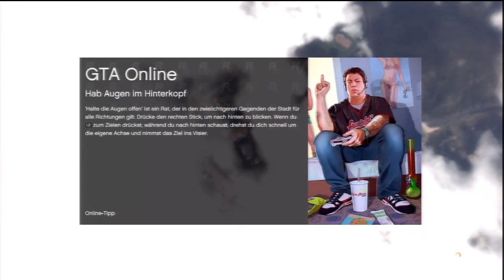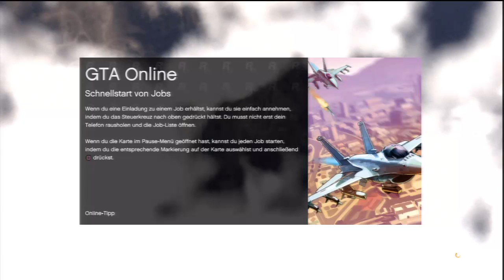Let's Play GTA Online 052# (german) (gameplay) Hüttenschlacht mit Shadowdragon98!